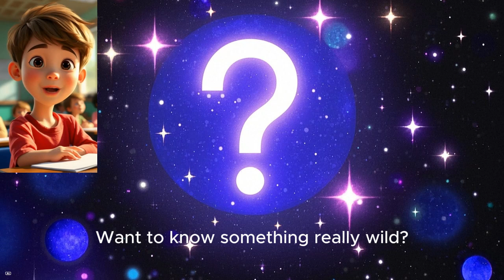Science for Kids: How Does Gravity Work? | The Wonder Why Lab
Why doesn’t your cereal float into the air? Why do apples fall and astronauts float?
Find out the amazing science behind gravity in this fun and easy-to-understand episode of The Wonder Why Lab!

🎙️ Learn about Newton, black holes, and why you don’t float away when you jump!